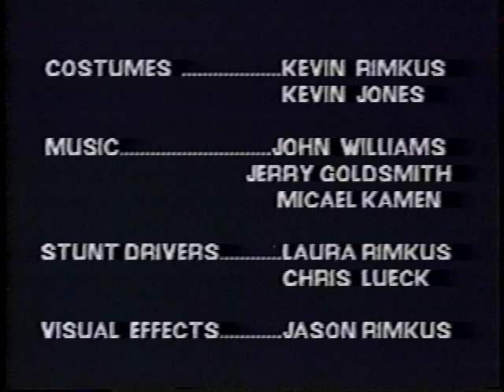The Final Adventure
The third adventure in the Indy and Anna trilogy.